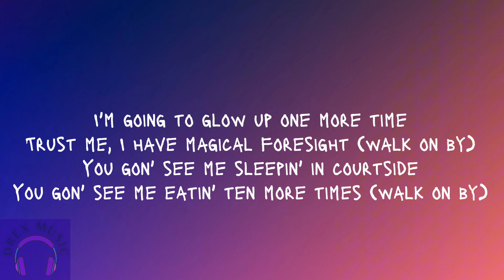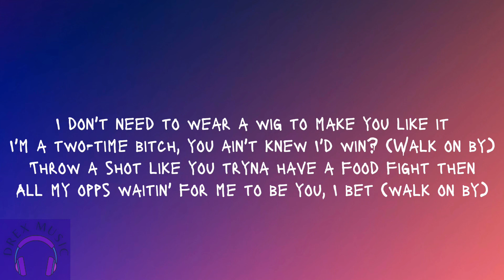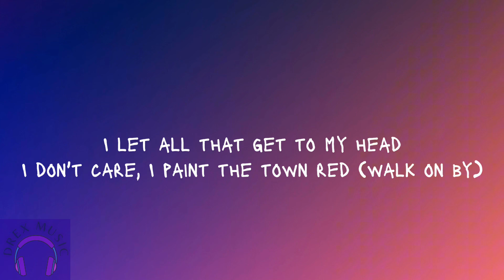Doja Cat - Paint the Town Red (Lyrics)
It'll take a whole lot (yeah) for me to settle (walk on by)